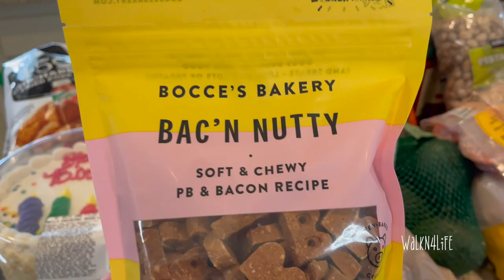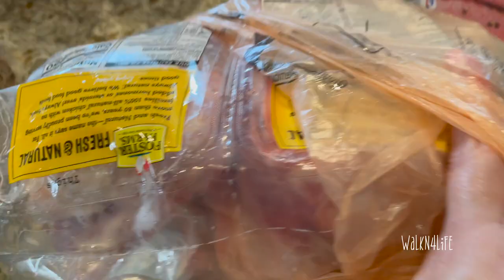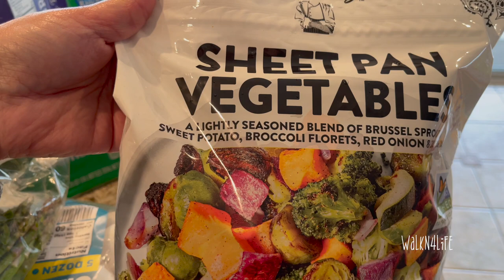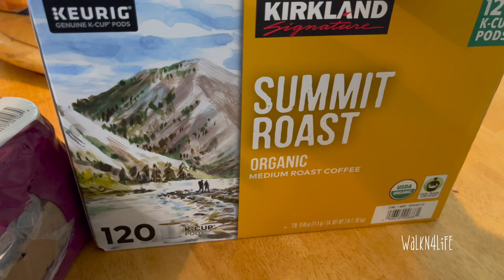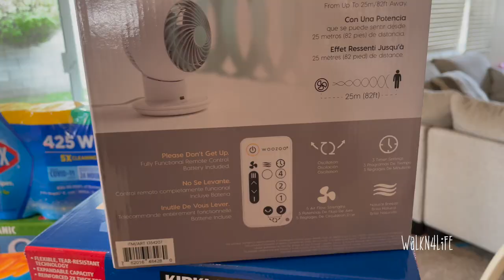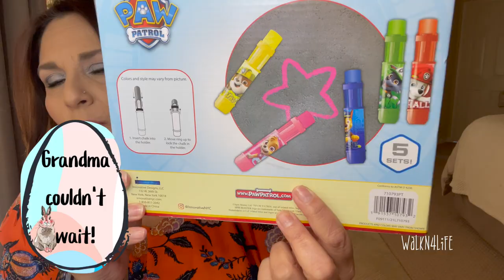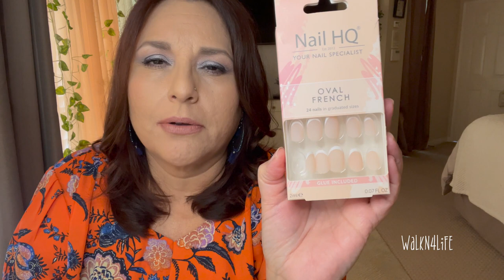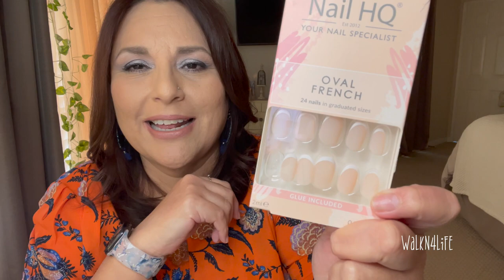Haul Time | Costco How Much Did I Spend💰🤑???? & A Tiny TJ Maxx Clothes, Easter Gift, Jewelry & More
Hi everyone!  Today I have a big Costco Haul; I never get out of Costco, without spending more than I intended!  LOL.. I also went to TJ Maxx and grabbed a few things.  I hope your well? Enjoy 🥰